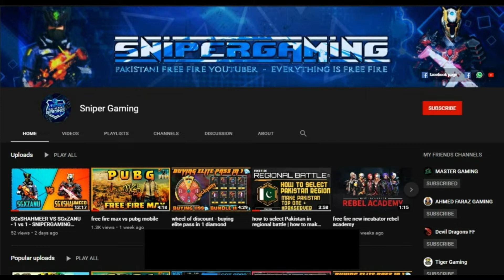CHRONO VS OIL BARREL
oil barrel bs chrono